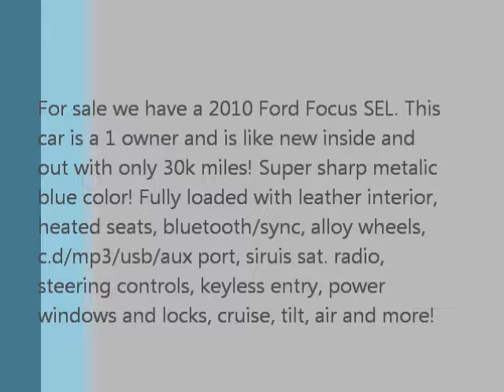2010 Ford Focus SEL